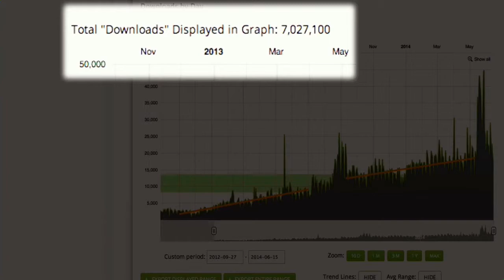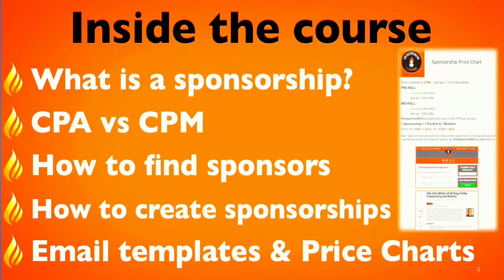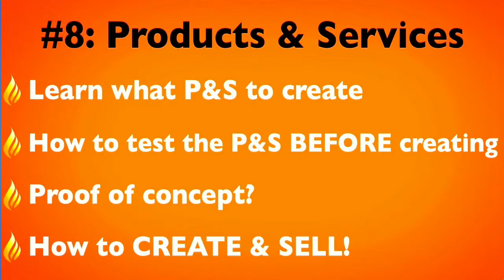Podcast The top 8 ways to monetize by Podcasting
Course Description

Every month, John generates over $150,000 directly as a result of his Podcast: EntrepreneurOnFire. You can find detailed reports of all of John's income reports at EntrepreneurOnFire.com/income.

In this course, John shares the top 8 ways to monetize your podcast in 8 separate and detailed modules. The modules include ways to monetize your Podcast via:

    Rates to negotiate
    Email scripts to use
    Sample contracts to protect yourself
    MUCH much more on how EntrepreneurOnFire generates over $40,000 every month via Sponsorships alone.

Coaching

    The steps to take for 1 on 1 coaching
    Group Coaching
    What rates you should charge
    Getting certified
    How to find perfect clients.

Books

    The power of Amazon
    How the power of free can generate HUGE income for you in the long run

Masterminds

    The step by step through the process I created to launch FireNationElite
    HowFireNationElitegenerates 5-figures in recurring revenue every month.

Joint Ventures

    How they can be used as a powerful tool to monetize your Podcast
    Create priceless relationships for the life of your business

Speaking

    Everyone's #1 Phobia,
    The ways you can leverage your Podcasting into speaking opportunities and into revenue!

    1 specifically that is a HOMERUN for EVERY Podcaster

    Why there are the number one revenue generator for EntrepreneurOnFire
    How to find out the perfect products to create for your audience.
    How to test them
    How to determine proof of concept
    Tools to use to create and SELL these wonderful products and services to your audience...and beyond!

**Every section is accompanied by the slides in a PDF format.

John Lee Dumas is the Founder and Host of EntrepreneurOnFire, a top ranked podcast named "Best in iTunes 2013". John interviews today's most inspiring and successful Entrepreneurs 7-days a week and has been featured in both TIME and Inc. Magazine, and is the founder of Podcasters' Paradise; a community where Podcasters can create, grow, and monetize their podcast. EntrepreneurOnFire generates over 800,000 unique downloads a month with past guests such as Seth Godin, Tim Ferriss, Barbara Corcoran, Gary Vaynerchuk, and Guy Kawasaki. Recaps of the 600+ episodes and MUCH more can be found at EOFire.com.

Course Description

Coaching

Books

Masterminds

Joint Ventures

Speaking

    1 specifically that is a HOMERUN for EVERY Podcaster